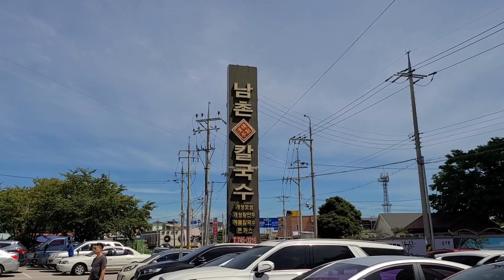이렇게 좋은 노지 흔치 않아요. 흔적 없이 다녀가세요~~.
한 곳 두 곳 노지가 막혀가고 캠핑에 부정적인 뉴스를 볼 때면 안타깝습니다.제 영상 보시는 분들은 흔적 없이 다녀가세요.근처 가까운 곳까지만 알려드릴게요.